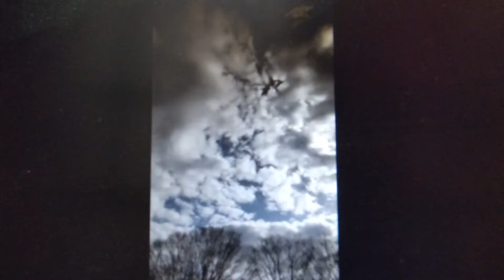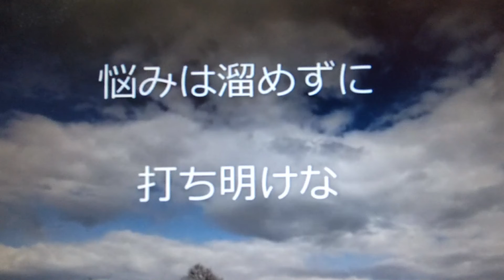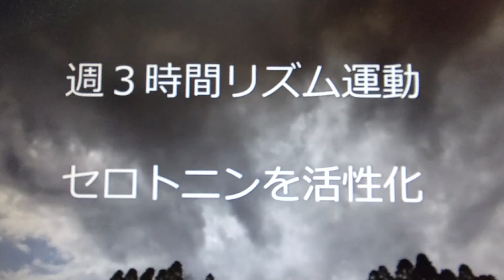歌ってみた／きらきら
今回も3種類の違った歌い方をしてみました🌼